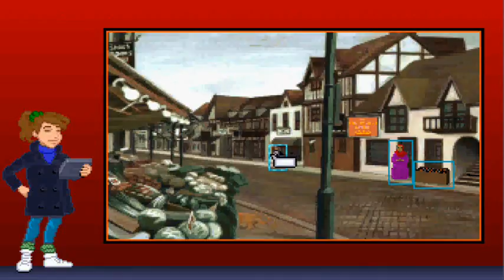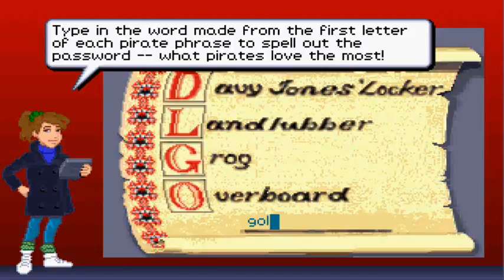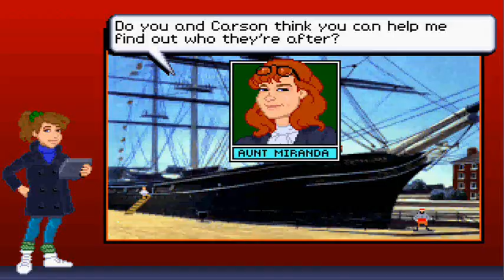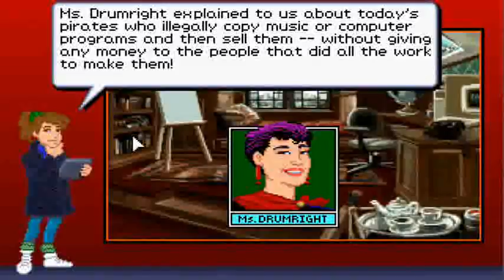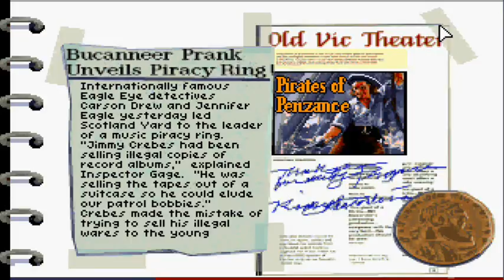The Pirate Prank 3/3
GLOD.